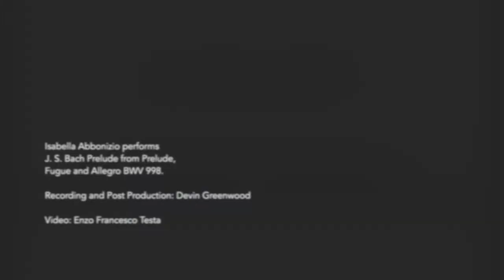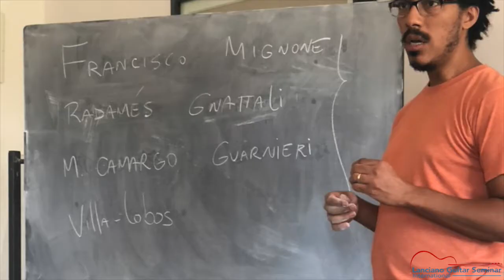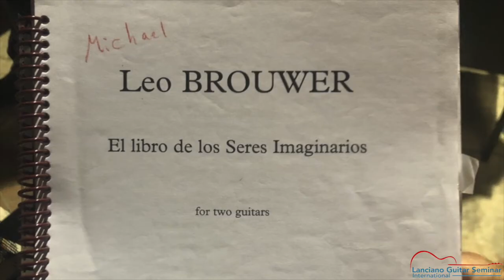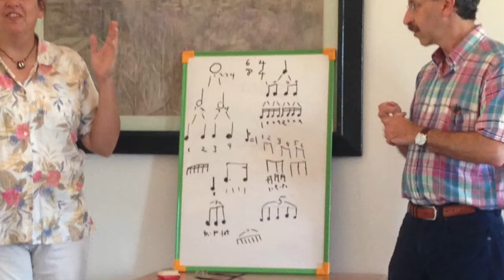Estate Musicale Frentana Cultural Event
For more info about the online seminar July 27th - August 1st and other amazing events visit lancianoguitar.com
If you would like to donate to the Lanciano International Guitar Seminar your contributions can be made